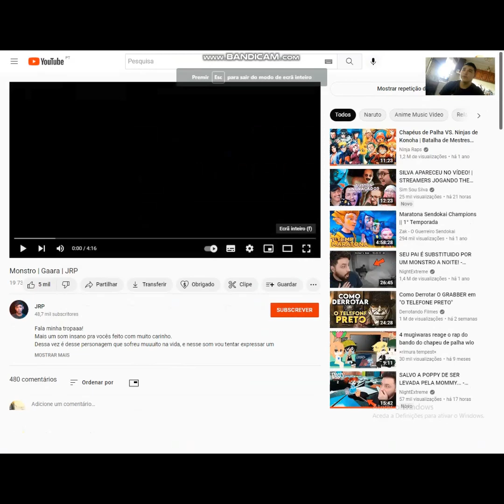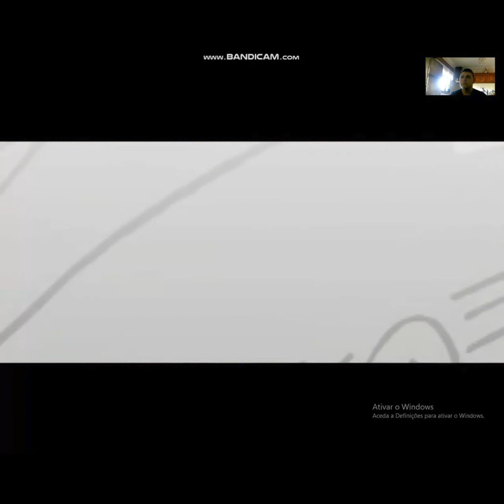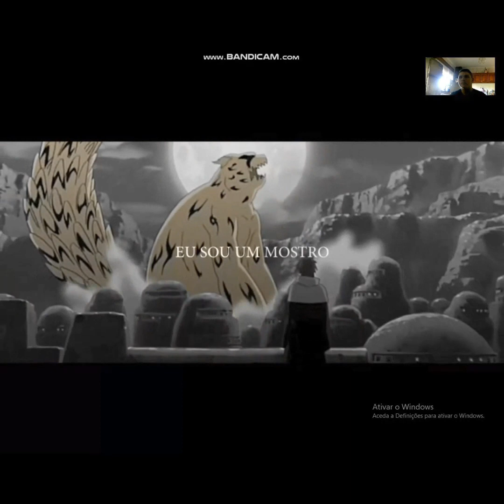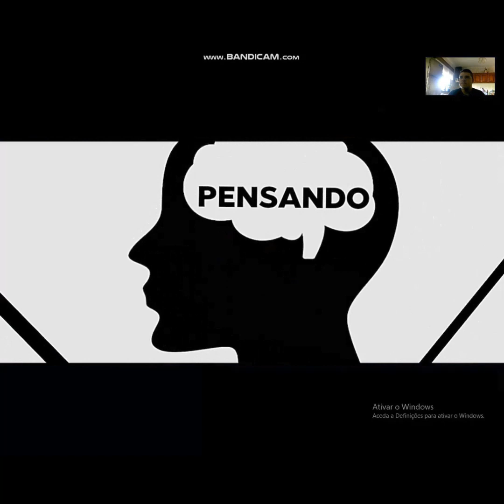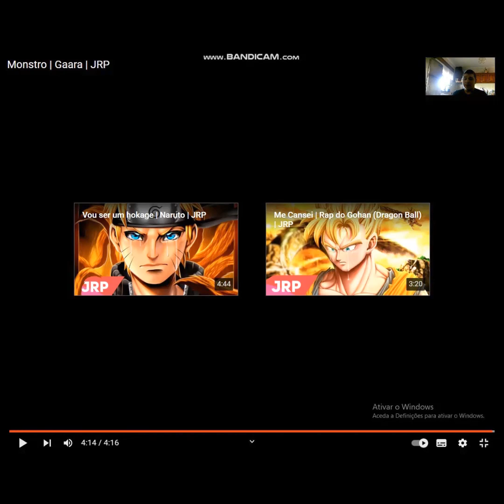reagindo a Monstro | Gaara